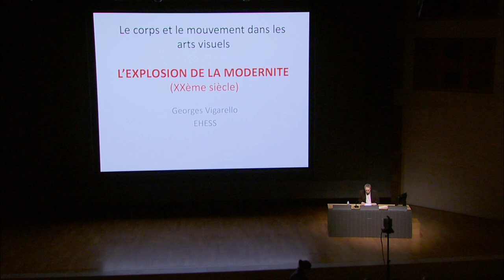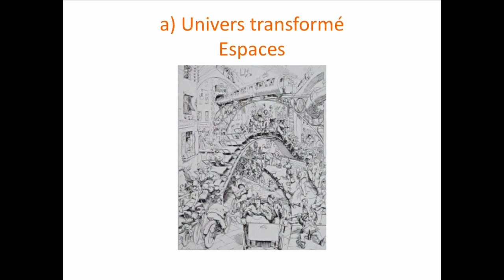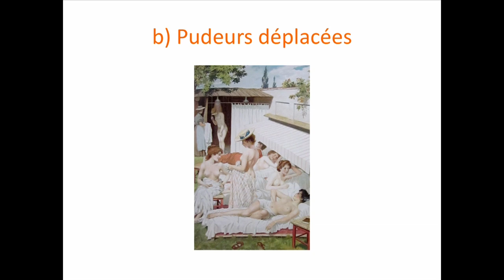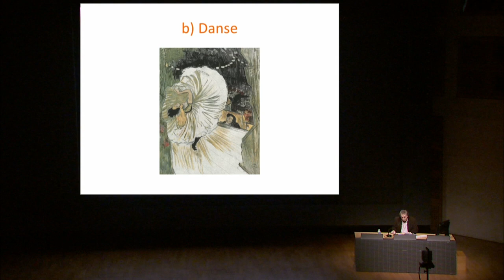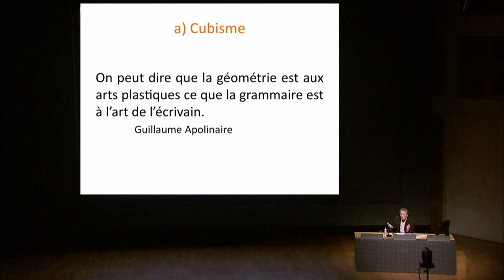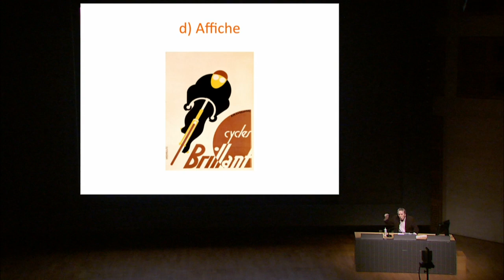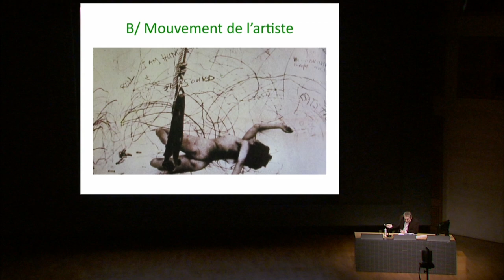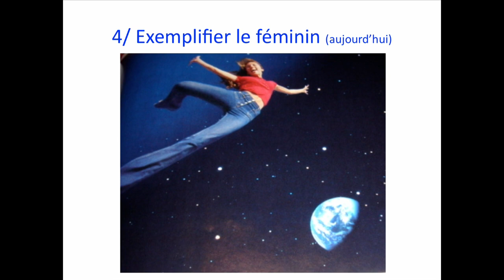Initiation à l'histoire des arts 2013 - L’explosion de la modernité (20e siècle) (5/5)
Le corps et le mouvement XVe-XXe, par Georges Vigarello.
L’explosion de la modernité (20e siècle) : Les avant-gardes : instabilité et renouvellement esthétique, la magie du mouvement comme sa possible agonie : (Auditorium du Louvre, le 22/04/2013)

Professeur d’éducation physique devenu philosophe puis historien, Georges Vigarello mène depuis de nombreuses années des recherches sur l’histoire des pratiques corporelles, de l’hygiène, du sport, de l’apparence corporelle et de la santé. Pour ce cycle, il propose une synthèse généreuse, à la fois ambitieuse et accessible à tous, sur la représentation des gestes, des postures et du corps en mouvement dans les arts visuels depuis la Renaissance.

Le mouvement corporel, avec ses versants techniques, expressifs, sociaux, est relativement peu étudié dans les recherches sur les arts visuels, alors que le sont davantage le portrait, l’espace, le paysage, le graphisme, la couleur, la vie publique ou privée… La richesse culturelle du mouvement mérite pourtant d’être soulignée.